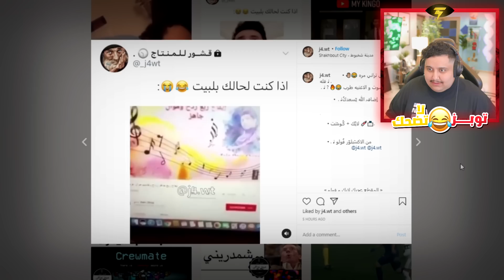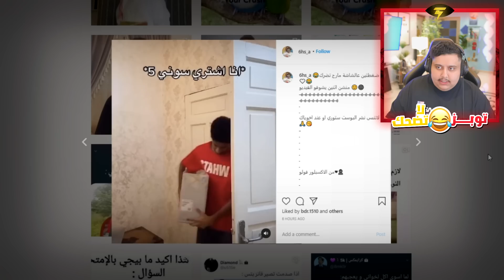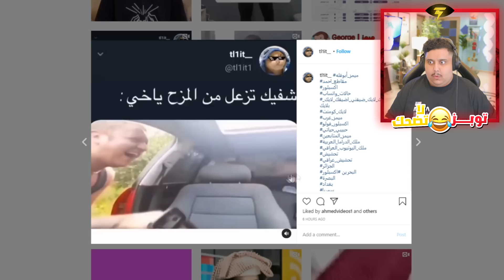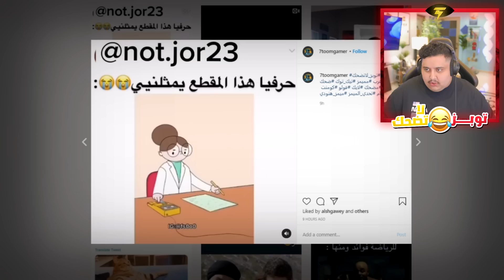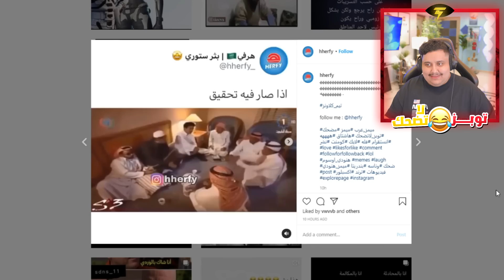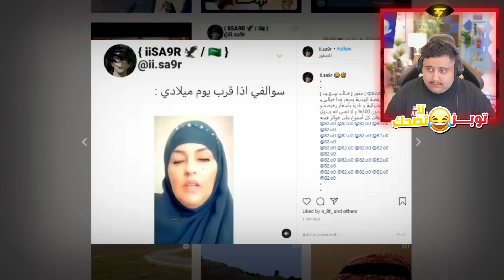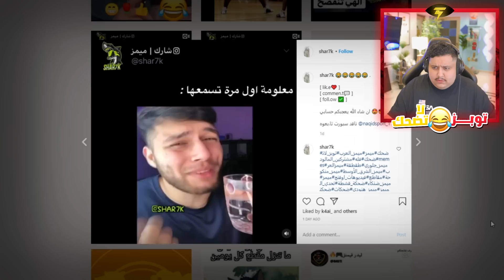توبز لا تضحك #11 إذا ضحكت تتبرع بعشرة دولار 🤣🤣🤣🔥!!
🔴 في هذا المقطع لعبت لعبه تحدي الضحك و اذا ضحكت اتبرع ب10 عشرة دولار للستريميز في توتيش ..  ..